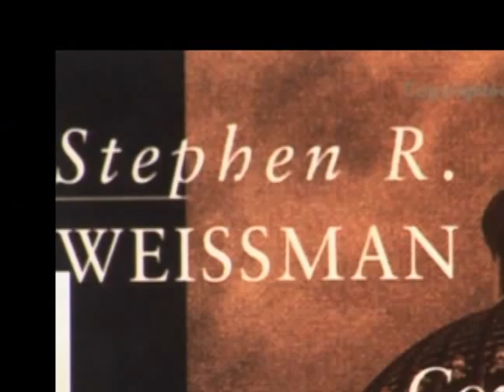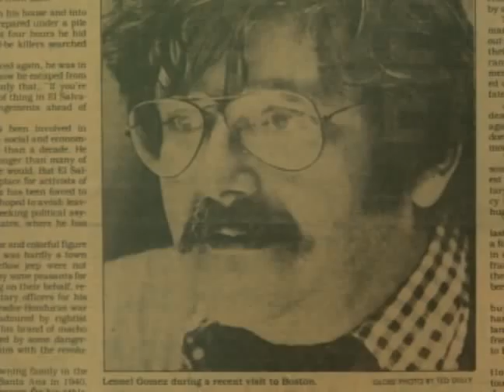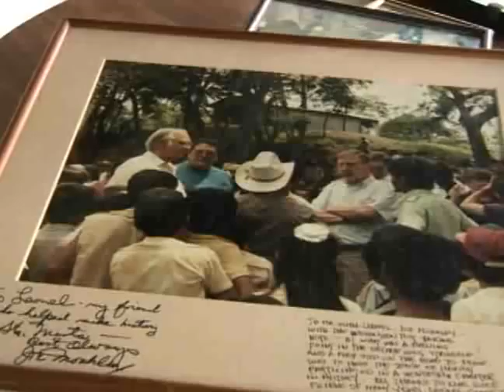LEONEL GOMEZ-PRIMERA PARTE.flv